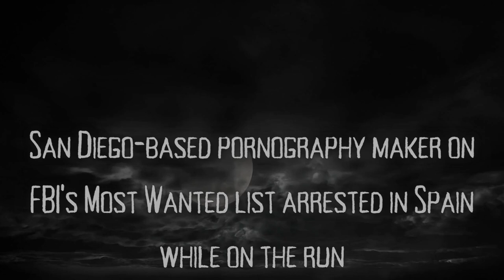San Diego based pornography maker on FBI's Most Wanted list arrested in Spain while on the run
Pratt, co-owner of GirlsDoPorn.com, is charged with sex trafficking by force and production of child pornography.